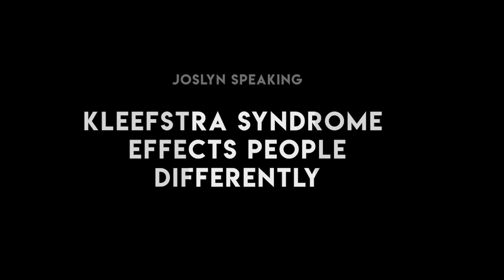South Coast Baptist College - The Life of Kleefstra Syndrome